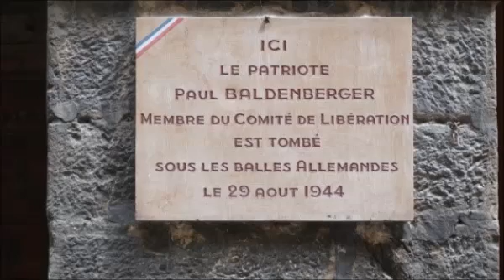Paul Baldenberger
Travail de l'école de St Blaise sur les plaques de mémoire - été 1944. Découvrez l'histoire de ce patriote de Briançon contée par un élève de l'école.